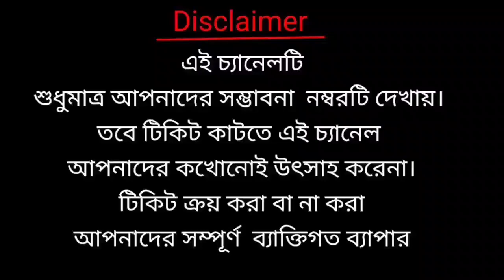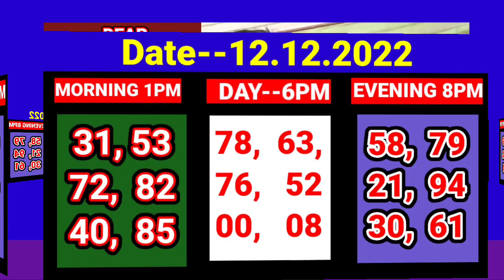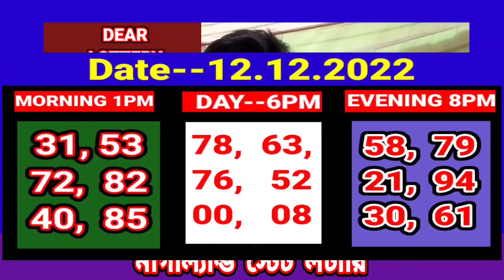12.12. 2022 9000 ঘরের middle target number today। Nagaland State lottery Sambad